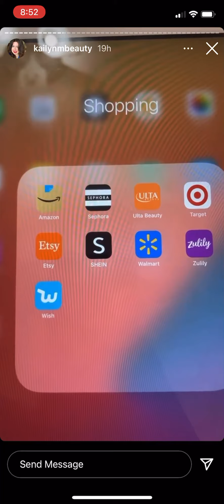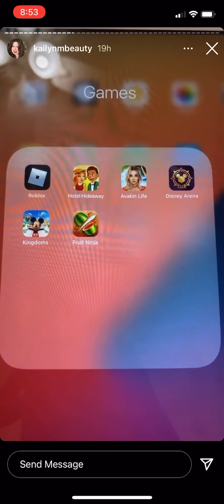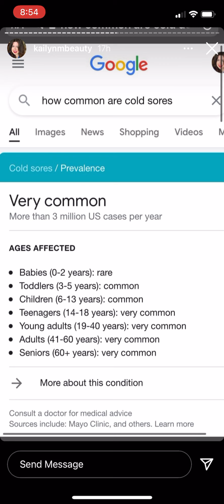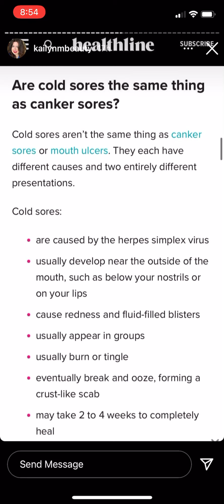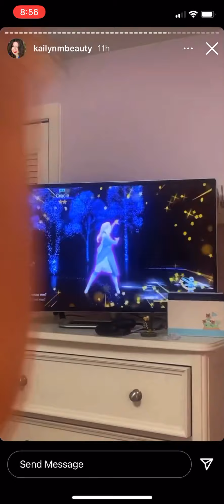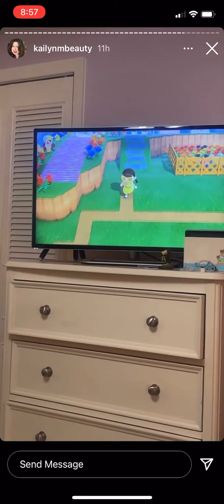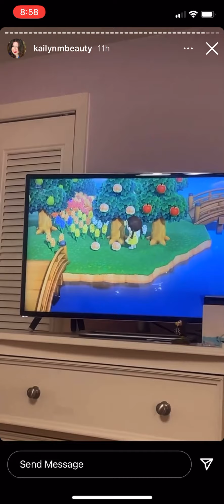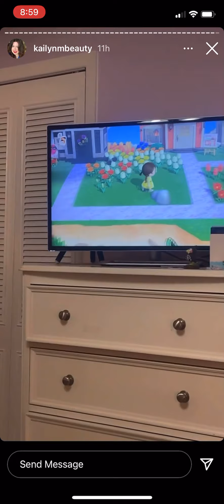Kai’s Herpes Ad Nauseam